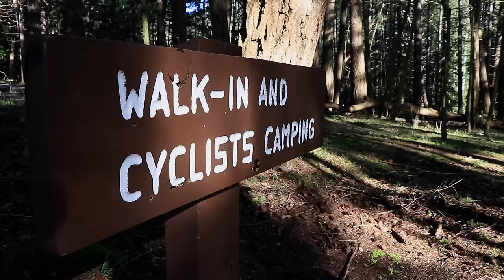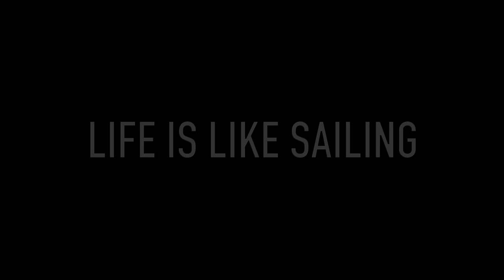Life is Like Sailing - Winter Cruising 2024 - Ep 03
Follow our sailing adventures on board our 1979 Hans Christian ketch as we continue to explore Canada's West Coast.

Alfy & Devlin
s/v Northern Dancer V